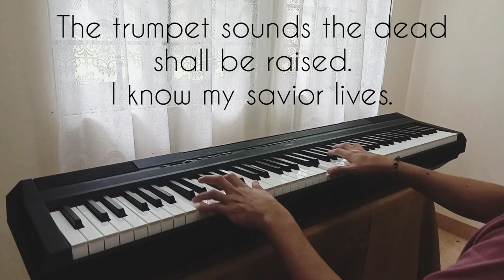Sing a New Song/Dan Schutte/Piano cover with Lyrics/ Elmer Nobesis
Sing a new song unto the Lord
let your song be sung from mountains high.
singing alleluia.

Yahweh's people dance for joy.
O come before the Lord.
And play for him on glad tambourines,
and let your trumpet sound.

singing alleluia.

Rise, O children, from your sleep
your Savior now has come.
He has turned your sorrow to joy,
and filled your soul with song.

singing alleluia.

Glad my soul for I have seen
the glory of the Lord.
The trumpet sounds the dead shall be raised.
I know my Savior lives.

singing alleluia.